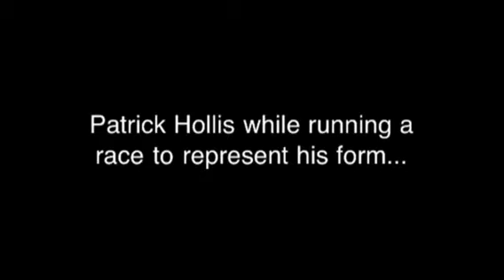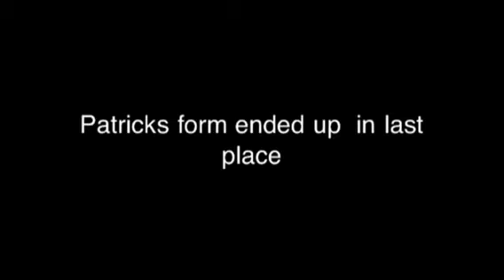Sports day tragedy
Patrick pulls a muscle in his hamstring at sports day 2012 Thomas Becket Catholic School.